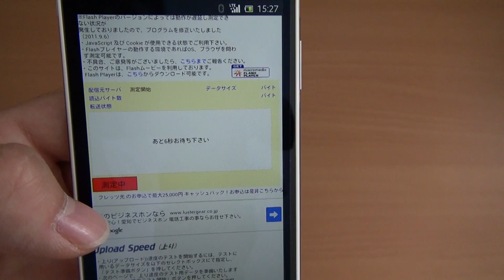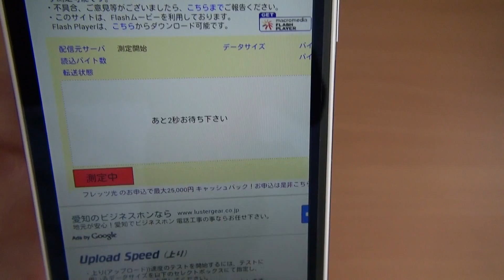Xperia GX ブラウザ BNR速度 Xi(LTE) なぜかスピードがでない。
SO-04D